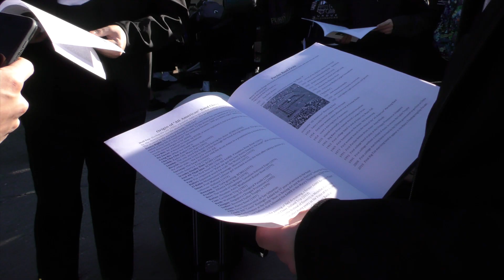University of Illinois Trip 2016 - "All-American" Marching Band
Highlights of the Purdue "All-American" Marching Band's trip to the University of Illinois on October 8, 2016.